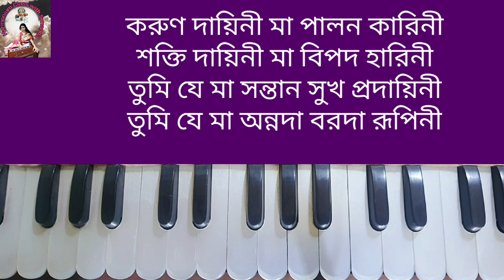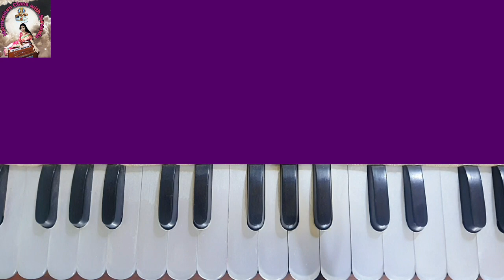Joy Joy Devi | জয় জয় দেবী | Harmonium Tutorial | Harmonium Notation | Bangla Bhaktigeeti